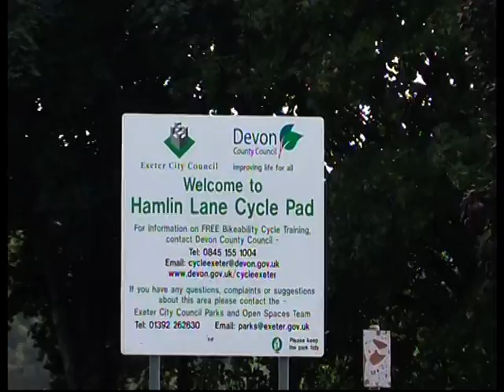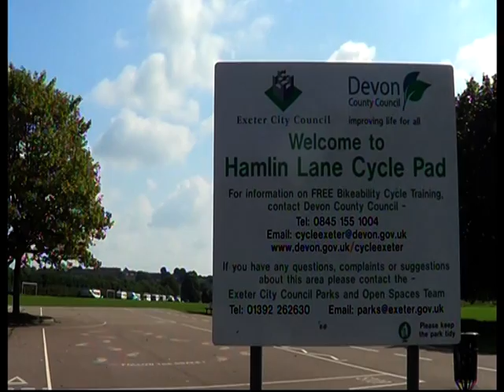Gypsy Travellers Exeter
Description join adr films as Gypsy Travellers break into and set up cam on playing fields / park in Exeter Devon England .
by adr films 2014 C